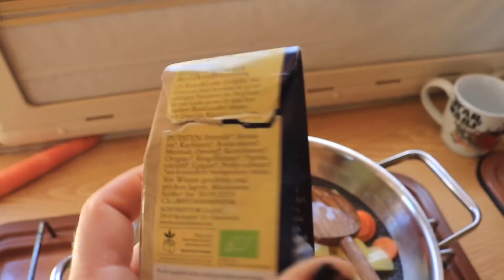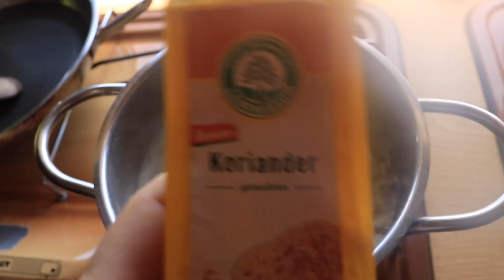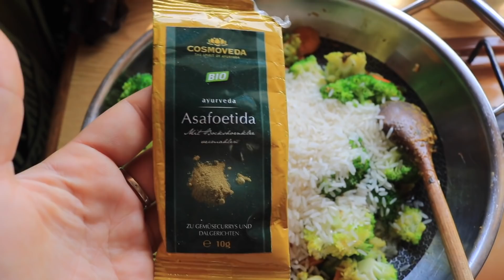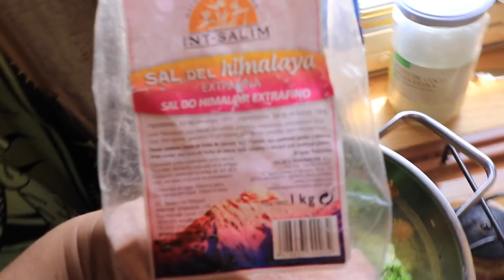Kochen im Wohnmobil | Was wir an einem Tag essen | KochVlog #1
Was essen wir im Wohnmobil? Ist das Essen nicht einseitig und ungesund? Wir zeigen euch, was wir an einem Tag essen.

Hilf uns beim Erstellen neuer Inhalte. Wir stecken viel Zeit und Geld in unseren Kanal und freuen uns über jede Art von Unterstützung 💗 z. B. über Amazon

Camping 🚐 Wohnmobil 🚌 und Co:

🍹Unser Mixer auf Reisen

🍕 Backofen für’s Wohnmobil

🍽 Leichtes umweltfreundliches Geschirr für’s WoMo

👕👙Waschbeutel für einfaches Wäsche waschen unterwegs

👗Wäscheleine mit Klammern

❗️Staubsauger für’s Wohnmobil

Landvergnügen 🐂 kostenlose Stellplätze 🚐 auf Höfen

Technik ✅ auf Reisen ✈️:

📱📌Unser mobiler WLAN-Router

📸Unsere Spiegelreflexkamera

🎥Unsere Minicam für unterwegs

💻Nadine’s MacBook

✅Sascha’s iPad

💾Externe Festplatte um Bilder und Videos zu sichern

💦Wasserdichtes Solarladegerät für Wanderungen etc.

Unsere Barfußschuhe 👟:

👣Nadine’s Barfußschuhe (leicht, einfach zu reinigen, platzsparend)

👞Sascha’s Barfußschuhe

Kinderkram 👨‍👩‍👧‍👦 auf Reisen:

🏰Pop-Up Burg von Lysander

💒Pop-Up Märchenschloss von Aurelia

🏖Faltbarer Bollerwagen

📚 Oma’s Spielekiste 🎲 klein, praktisch, voller Ideen